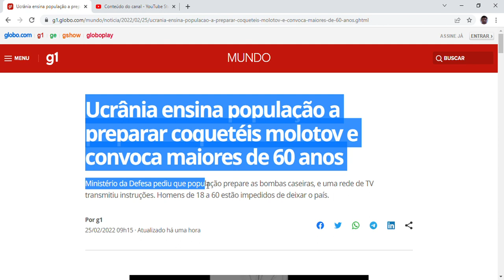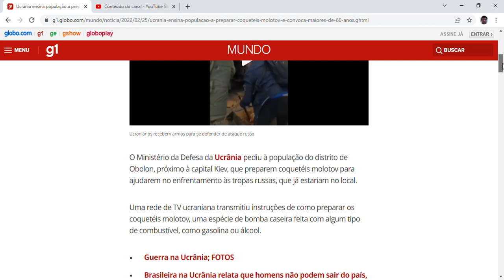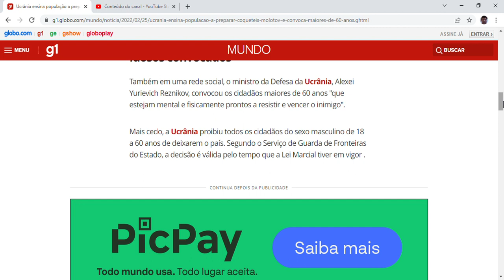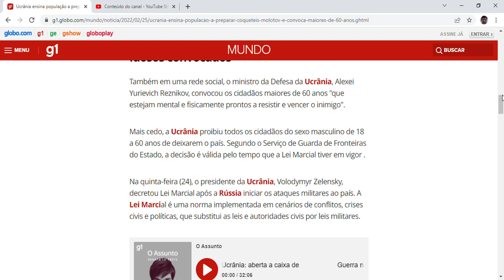Ucrânia ensina população a preparar coquetéis molotov e convoca maiores de 60 anos